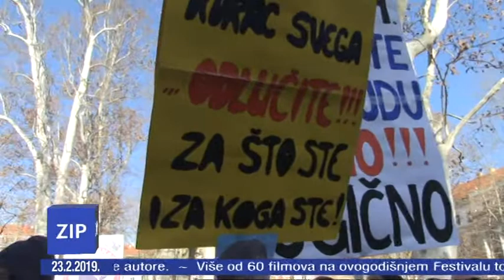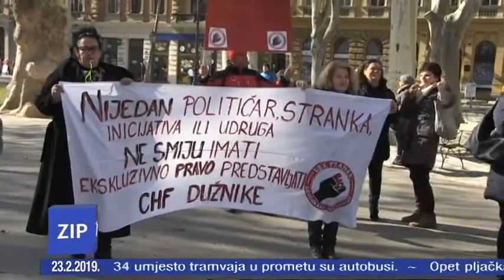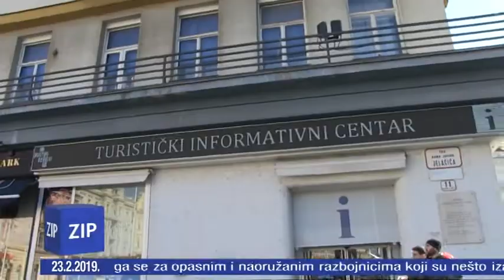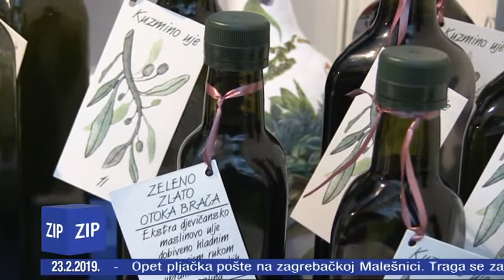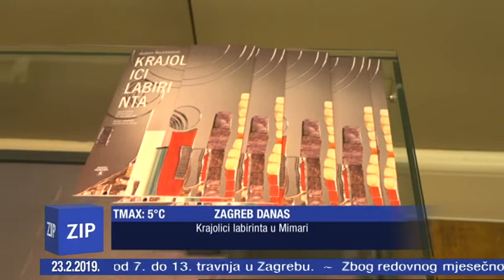ZIP - 23.2.2019. - Z1 TELEVIZIJA